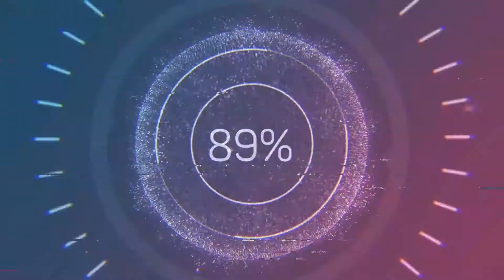Mad Mike Rx7 Docks Drifting